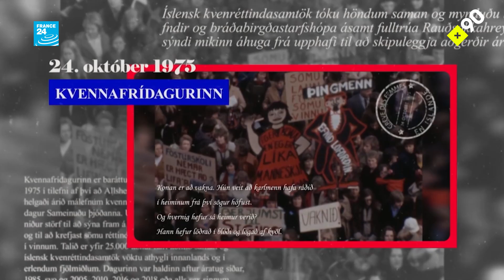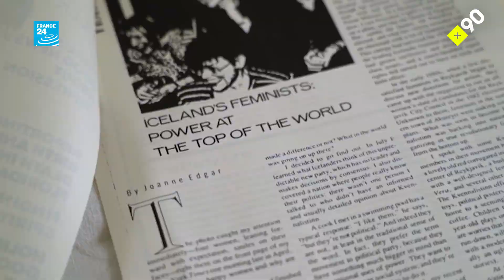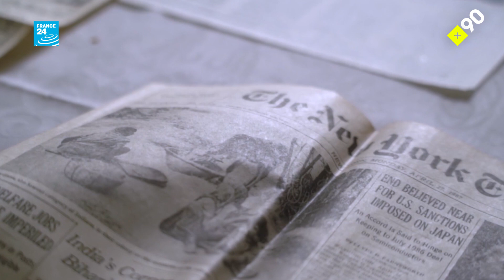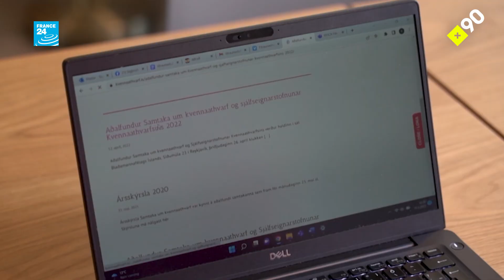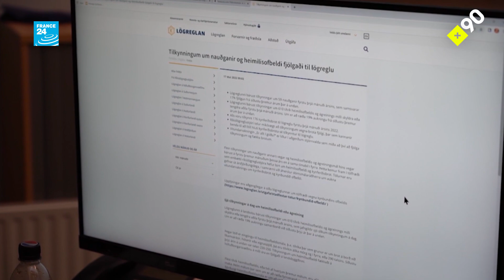Cinsiyet eşitliği nasıl öğretilir? | İzlanda'nın yöntemi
Kadın hakları, eşit ücret kanunu, cömert doğum izinleri, çocuklar için toplumsal cinsiyet dersleri... İzlanda son 12 yıldır toplumsal cinsiyet eşitliği dünya sıralamasında ilk sırada. Bu, İzlanda'daki kadınlar için "toplumsal cinsiyet eşitliği cenneti" mi demek? Yoksa İzlanda'nın bu konuda hâlâ atması gereken adımlar var mı?

+90'da bu hafta, İzlanda'nın toplumsal cinsiyet eşitliği tarihi, eğitimde Hjalli Modeli, ebeveynlik izinleri gibi gelişmeleri kadar aile içi şiddet vakalarını, sığınma evlerini, artan erkek şiddeti vakalarını ve İzlanda'nın toplumsal cinsiyet eşitliğini tam anlamıyla sağlamak için önünde olan zorlukları ekrana taşıdık.